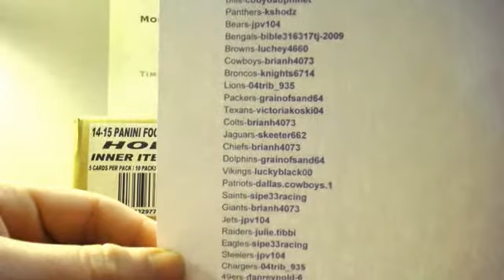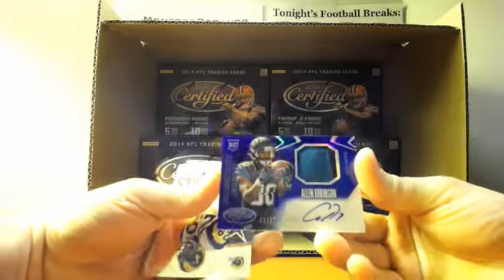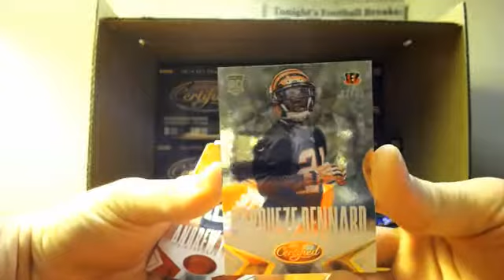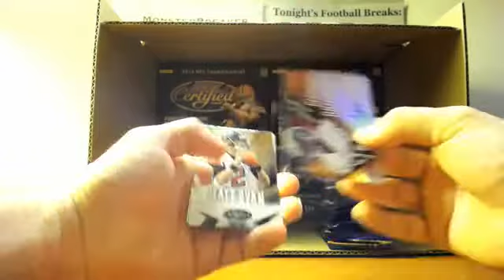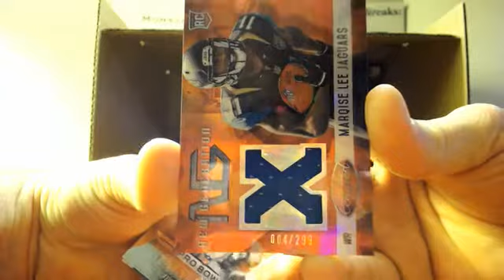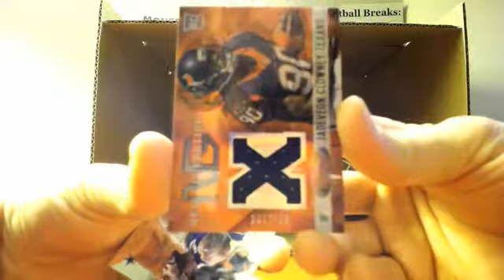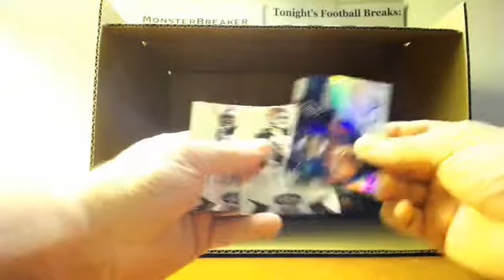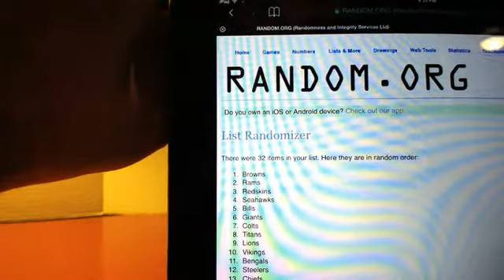btv monsterbreaker 2014 Certified #2 8 Box Inner Case Break 10/16/15